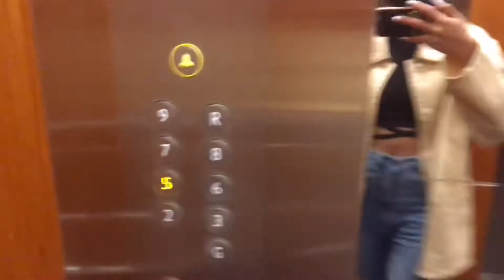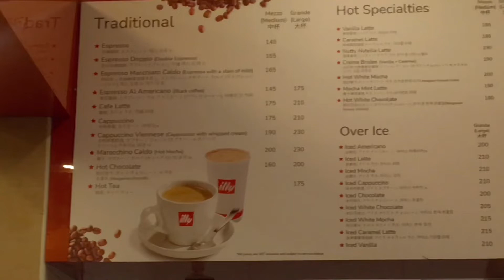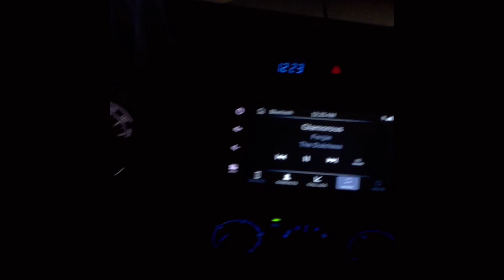First domestic flight, night at bgc, birthday trip | Living Alone Diaries PH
Hello! 🫶🏻

It’s my first time traveling to Manila alone. I have checked-in online so my flight was easy peasy. It’s also my first time in BGC. It was a lot to handle. I was love at first sight! I’m excited to show you around.

This is me romanticizing my life.

xoxo,

Cejay D.

Phone: iPhone 6s / iPhone 13
Editor: iMovie, cupcut, vllo
Sound Source License